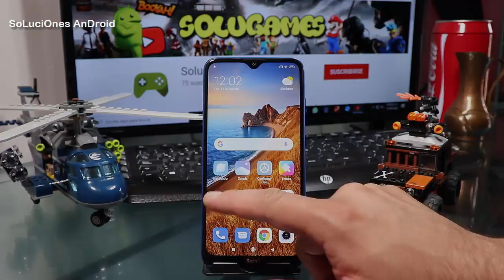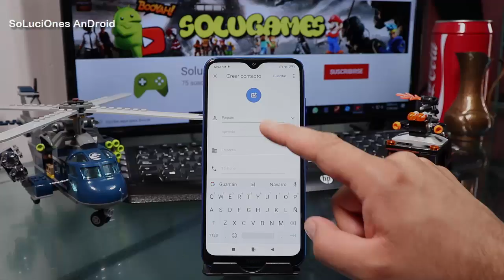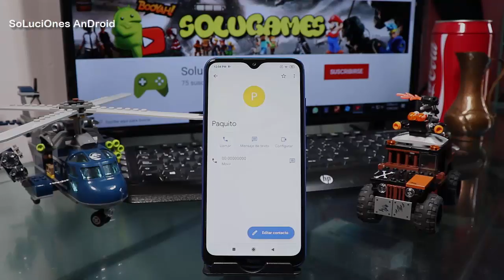📲 Como agregar un Contacto Xiaomi Redmi 8a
Tips y Trucos XIAOMI REDMI 8A
Sácale el Máximo provecho a tu Xiaomi Redmi 8a